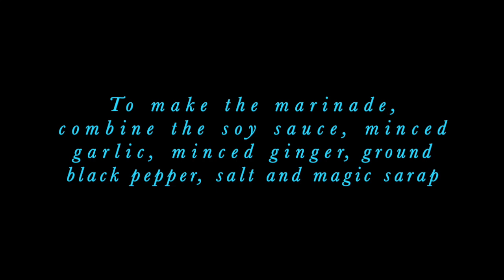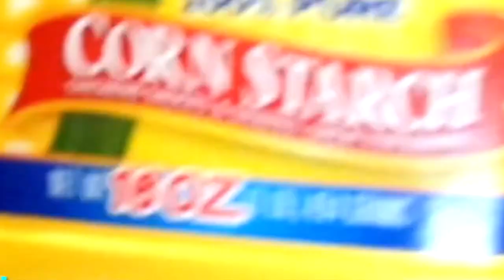How to make Stir-Fried Beef with vegetables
Yummy, simple and easy to cook.

Ingredients:
1 and 1/2 pounds beef
Yuchoy or Pechay
1Red pepper, or bell pepper

4 garlic cloves, minced
1 tablespoon finely chopped fresh ginger
1/2 cup soy sauce
1/2 tsp salt, depends on you taste
1/2 tsp bouillon
2 tsp cornstarch dilluted in 1 tablespoon water